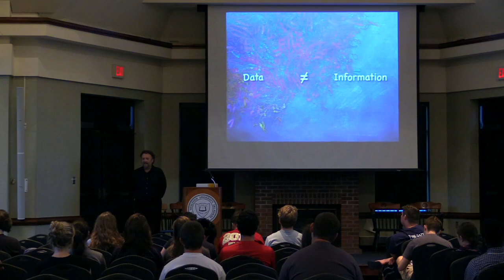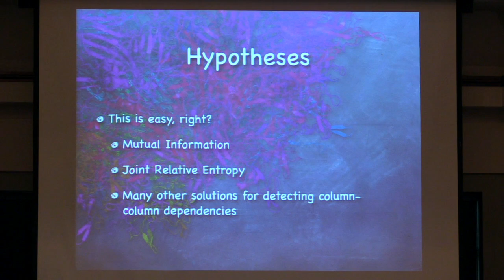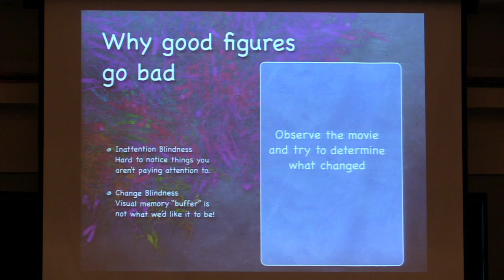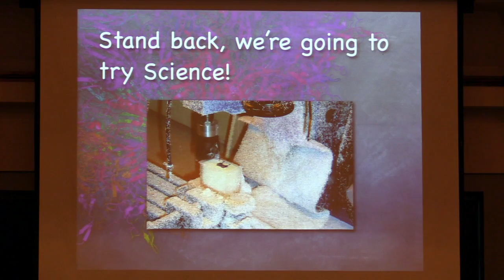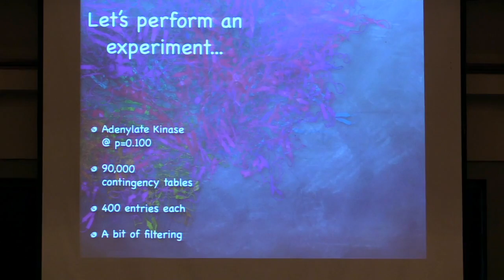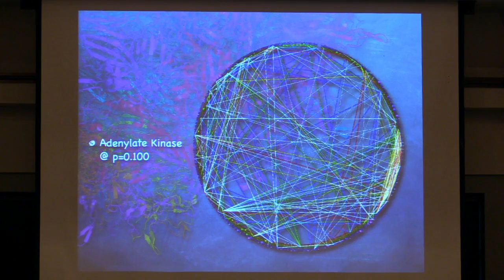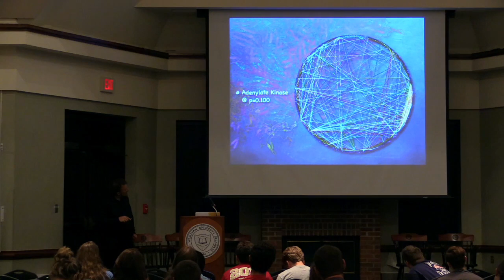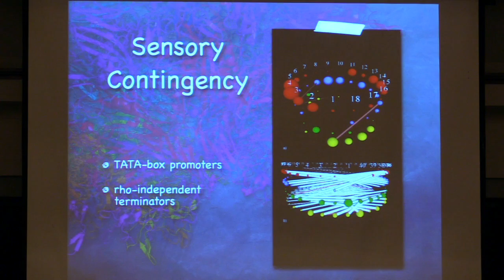September 14, 2016: Sagan National Colloquium - William Ray, Ph.D.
September 14, 2016 at 7 p.m.